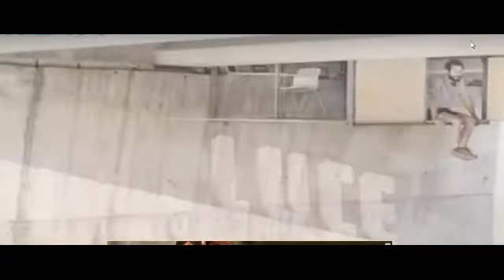WoW apa yang ada dipikiran orang ini Ketika melihat isi kotak yang dia temukan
Selamat datang di "Simple ide" CHANNEL.
Simple ide channel memberikan informasi-informasi unik, fakta-fakta menarik serta kejadian-kejadian aneh tapi nyata ,lucu & mengejutkan